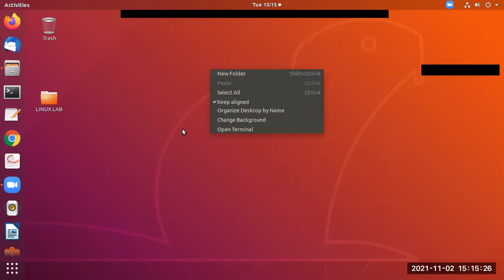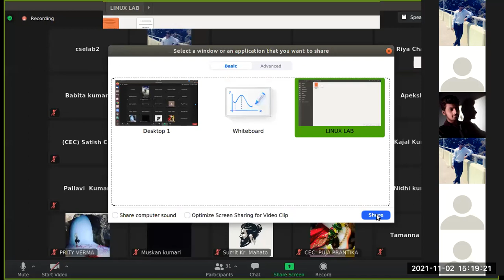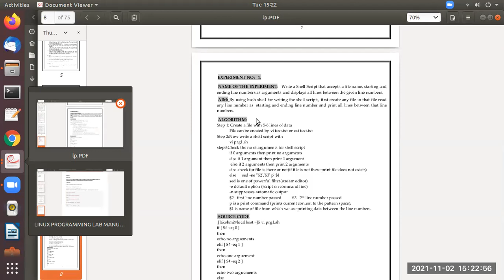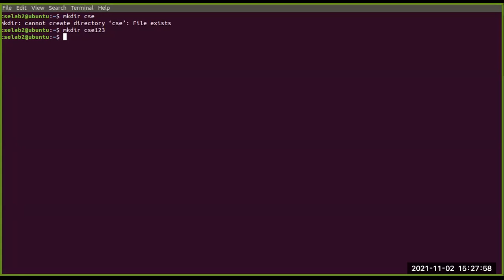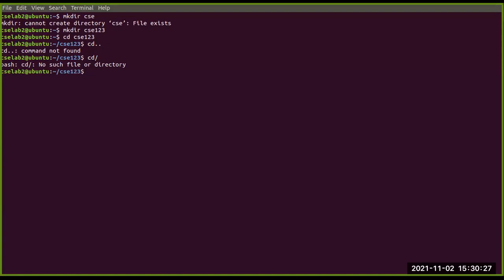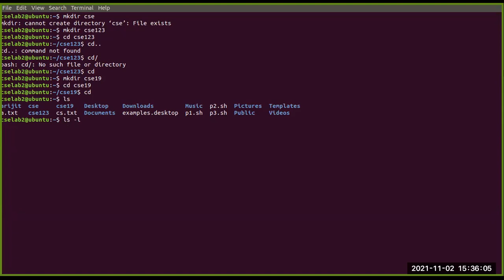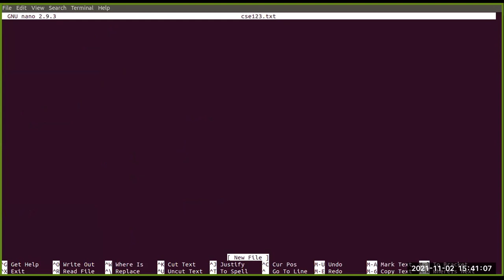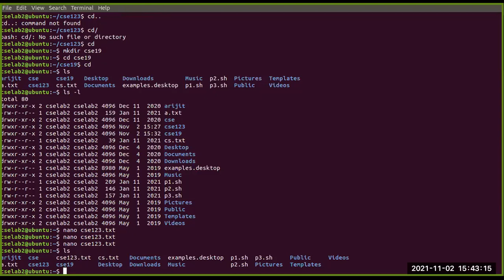CS504 P lab 02-11-2021 session 1 lab class 1